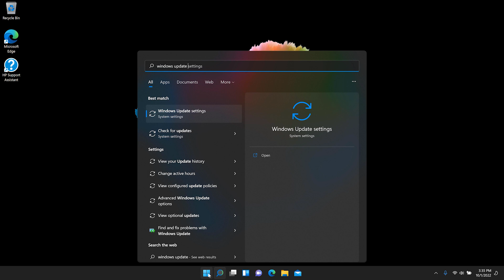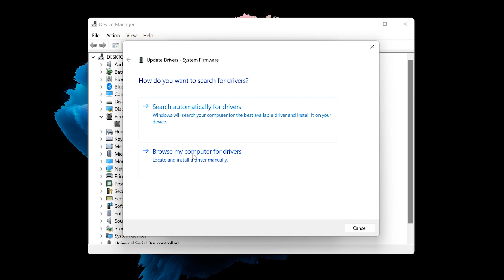Rechercher des mises à jour sous Windows 11 | Ordinateurs portables HP | HP Support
Découvrez comment rechercher des mises à jour sous Windows 11. Cette vidéo de didacticiel montre comment télécharger et installer les mises à jour pour Windows 11. Elle explique également comment installer les mises à jour du programme interne ou du BIOS.

Recherche des mises à jour sous Windows 11 | Ordinateurs portables HP | HP Support